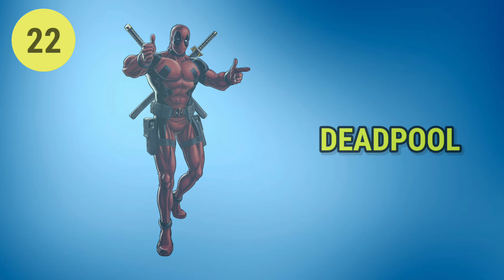Guess SUPERHEROES in 3 Seconds 🚀🔥| Magically Code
In this video you have to guess the name of a superhero by looking at them in 3 seconds. It's Easy For Marvel Fans.